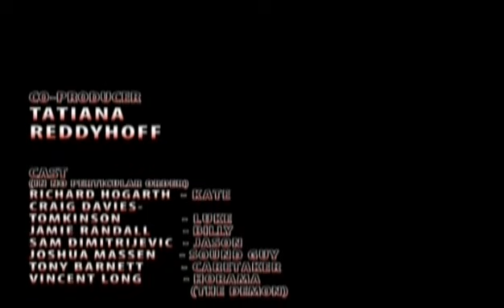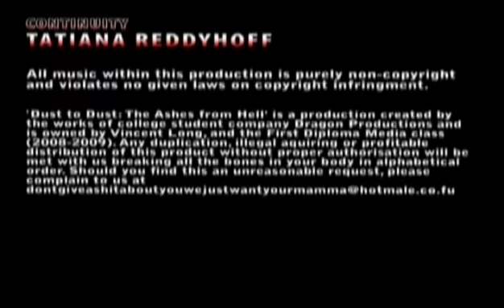Dust to Dust The Ashes From hell (Short Film)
Four friends accidentally unleash a terrible demon upon planet Earth.

Originally made in 2009 for a college project, I was asked to act in this by my friend Craig. It was this that lead me to join the Media Course, (A course I flunked out of after a year after getting bored, I might add..). It is so far one of my few attempts at comedy.

P.S I know, I've actually uploaded something creative for a change! Don't all have a heart attack at once.